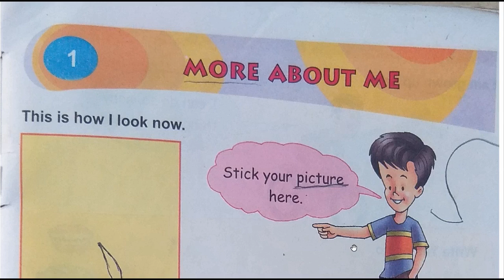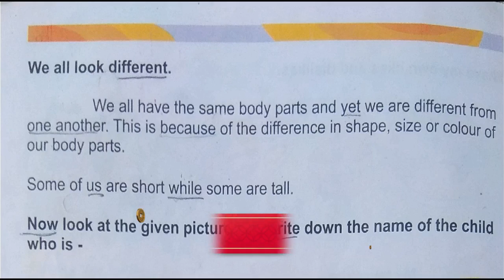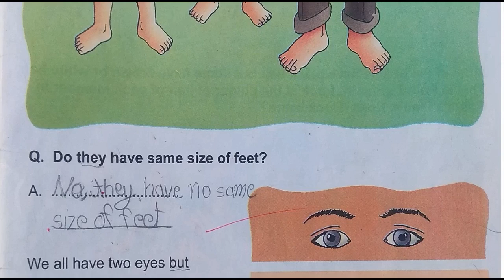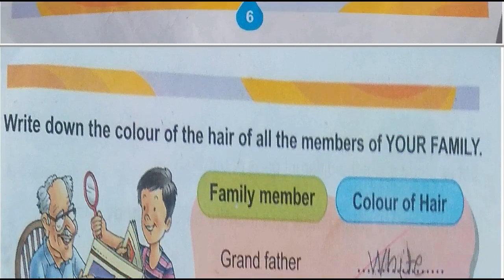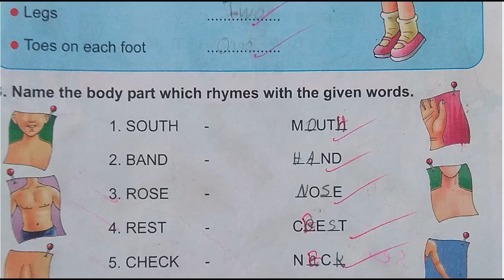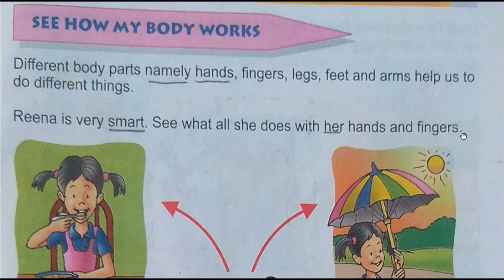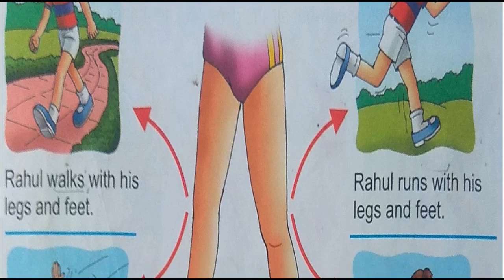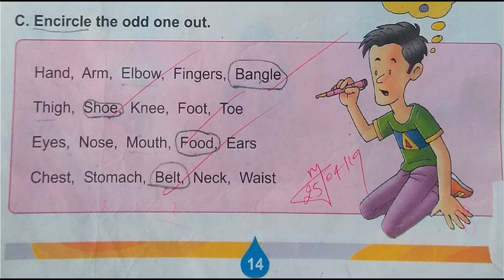1 MORE ABOUT ME , CLASS-2 D.A.V. SCHOOL MY LIVING WORLD , EVS